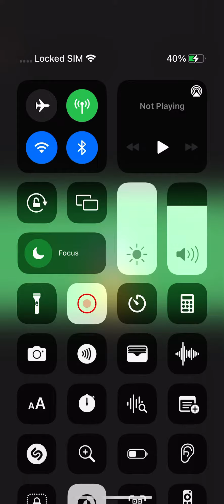Dancing Road | Delicate Beats - Sweet Adrenaline